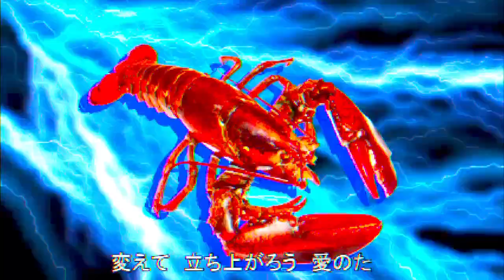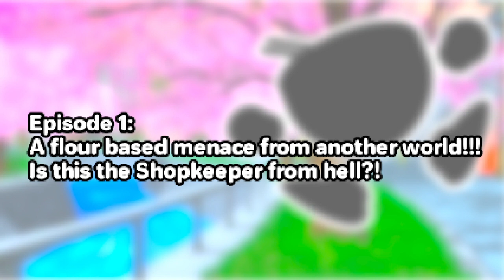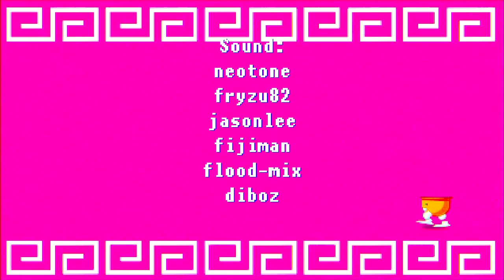TASTY RAMEN (EPISODE 1): - SHOPKEEPER! - THROW AWAY THIS EVIL BOWL OF RAMEN? ANIME RAMEN HORROR GAME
(/ω＼) A colorful PS1 styled spoopy game about a haunted bowl of ramen!  ..・ヾ(。›‹)シ